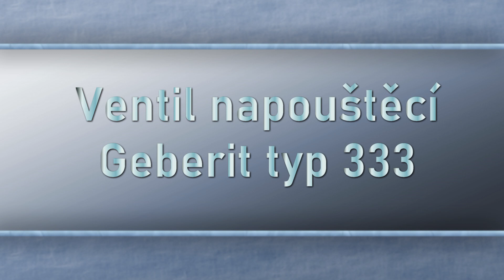Ventil napouštěcí Geberit typ 333 boční s plastovým závitem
Geberit - Ventil napouštecí typ 333
• s bočním přívodem vody, plastový závit
• pro keramické splachovací nádržky, pro nádržky na
omítku
• stavitelná výška hladiny
• hluk při napouštení pouze 15 dB (3 bar) / 21 dB (5 bar)
• přívod: 3/8" (redukce 1/2"